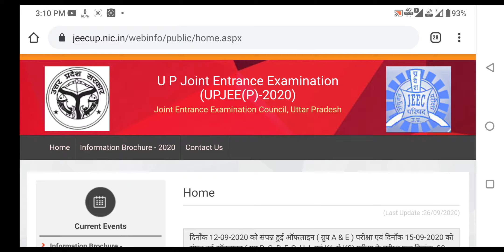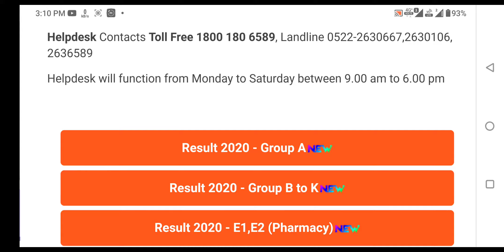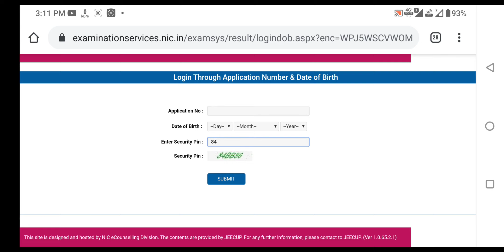UP Polytechnic Result 2020 | रिजल्ट आ गया है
Hello Friends
In this video i will tell you about up polytechnic result 2020